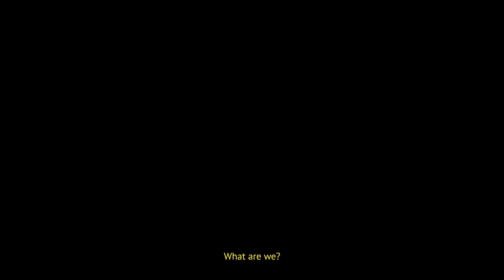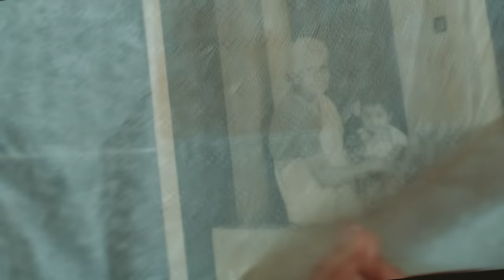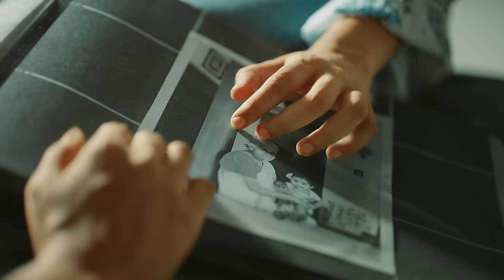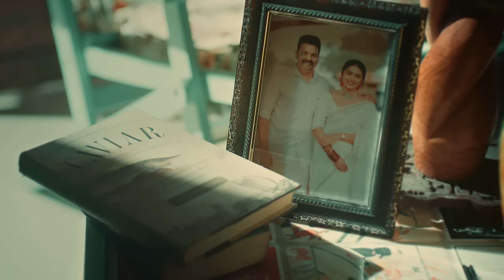Keethan - Irul (Official Video) ft. Pavitra Krishnan | Anandhu Hari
Irul, a story of unconventional and unconditional love to remind us that it’s better to have loved and lost than to not have loved at all. Beautifully portrayed by Gayathri Satish & Sruthy Sathyan and brilliantly captured by Anandhu Hari & team.

Vocals - Pavitra Krishnan
Backing Vocals - Shravan Sridhar, Arun Rajan
Lyrics - Jayathi Arun
Flute - SarAth
Cello - Ábel Libisch

Film Team:

Written & Directed : Anandhu Hari
Cinematographer : Ajith Vishnu
Editor : Sreeraj R
Art Director : Akhil Roy
Costume & Styling : Sujith C S
DI : Dawn B Johns
Make up : Pranav Vasan
Project Designer : Pranav Yesudas
Associate Director : Chullikal Manu Joseph
Associate Cinematographer : Nikhil Nicky
Assistant Director : Devadathan S
Assistant Camera Man : Vishnubudhan
Make up Assistant : Maya V Subash
Assistant Art Director : Prathyush M
Making video & Stills : Nino Cleetus
Promo editor : Jimmy Davis
Production Manager : Nikhil Unnikrishnan
Designs : Vishnu Viswanathan
Illustrations : Vimal Joy

Cast : Sruthy Sathyan, Gayathri Satish, Jayashankar

Camera Unit : Team24
Focus puller : Palanisami
Camera Assistants : Arun, Sudheesh

Light Unit : Lights up,Kochi

Locations : Kootungal Sadanand House Latha & Dilip's Village Homestay